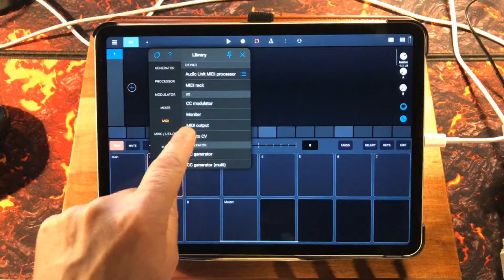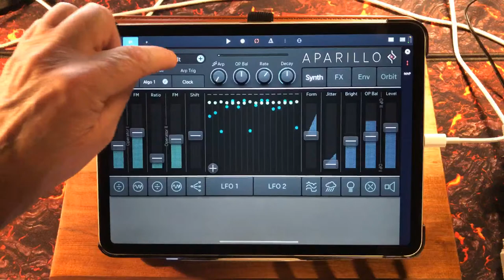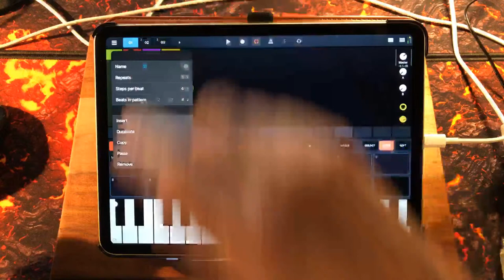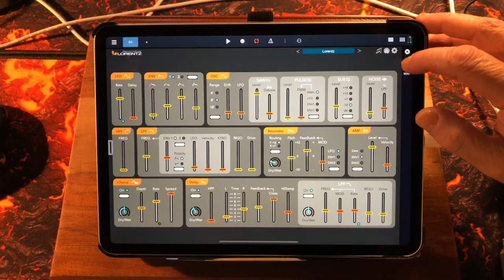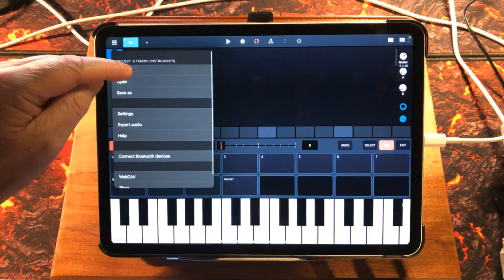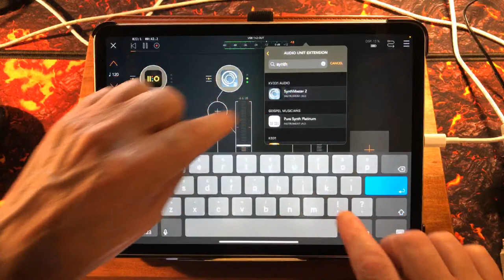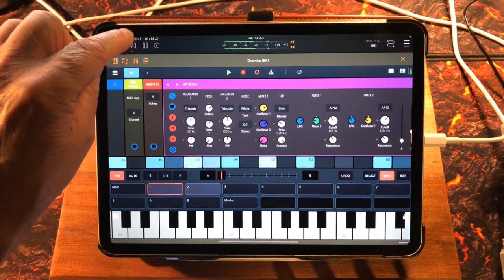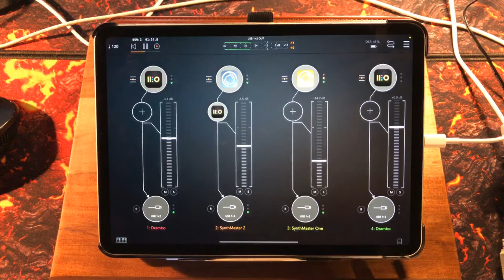DRAMBO Modular Groovebox - Getting Started For Absolute Beginners - Like Me - iPad Tutorial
You can get Drambo here at the App Store

You can get all mine and Jo's music here at Bandcamp for FREE or Pay What You Like

Check out DistroKid and get your music on iTunes, Amazon, Google, and many more for just $19.99 for a whole year.